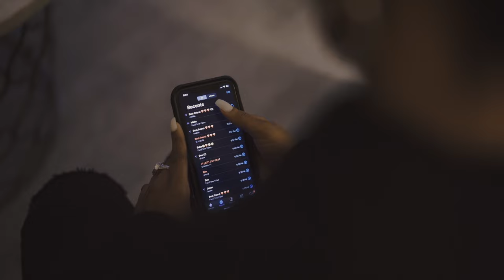TreSolid - Momma Praying (Official Music Video) Ft. MommaSolid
2021 PMG Records